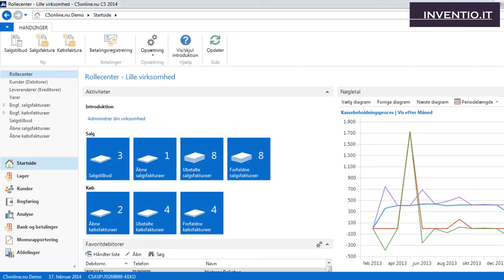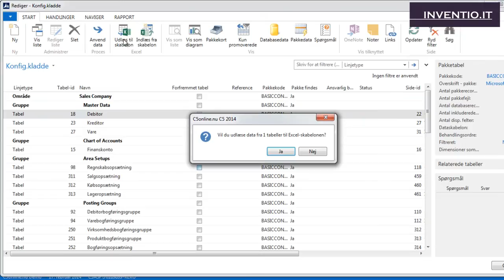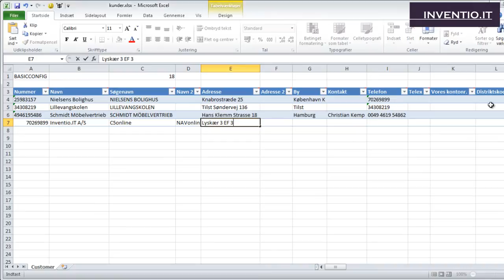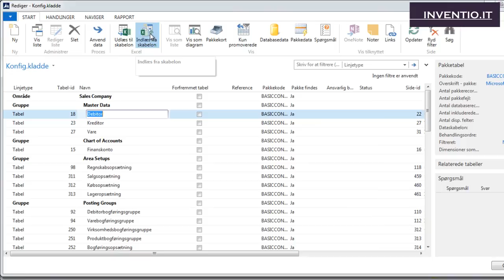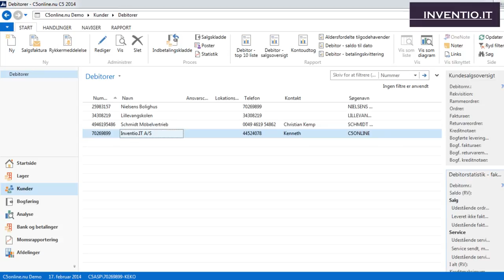C5online: Sådan ind- og udlæser du data i Microsoft Dynamics C5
Se i denne videoguide viser vi, hvordan du ind- og udlæser data i Microsoft Dynamics C5 f.eks. viser vi, hvordan du selv kan importere din eksisterende kundedatabase i Microsoft Dynamics.

Lej Microsoft Dynamics C5 fra Kun 99,- pr. md. pr. bruger. Oprettelse 299,-